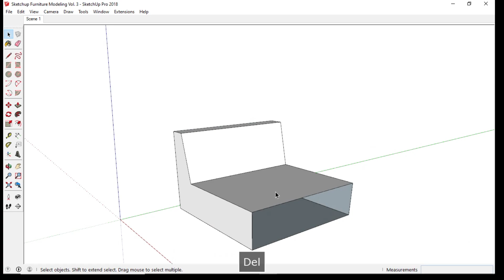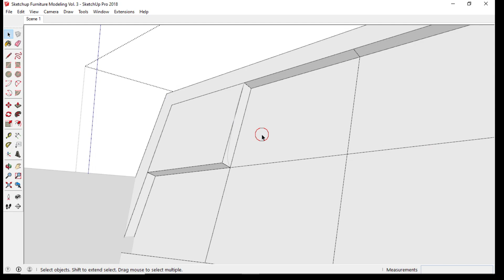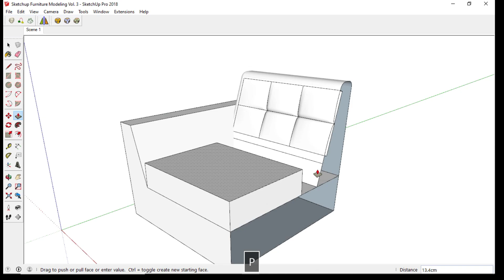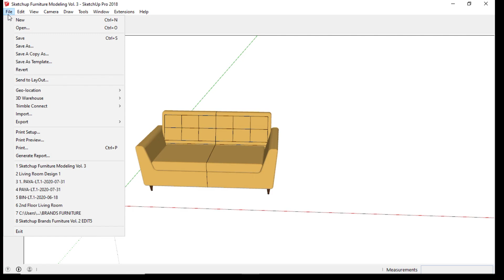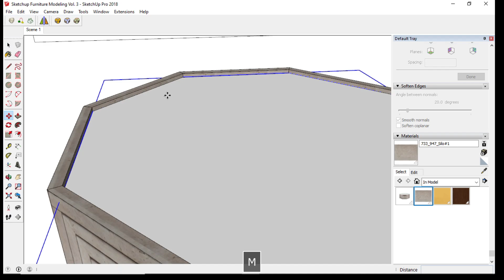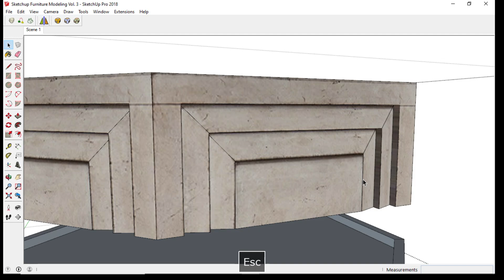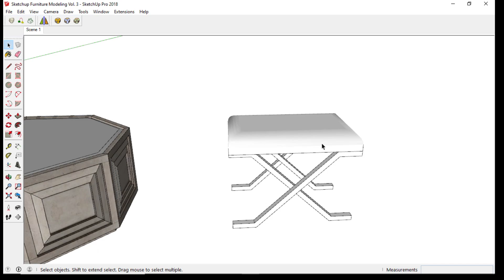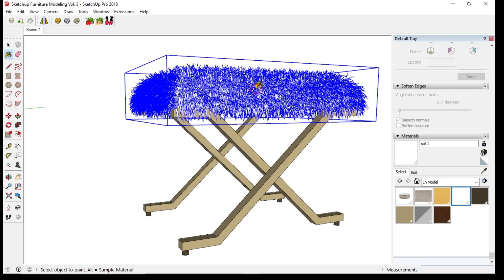Sketchup Furniture Modeling Vol.3 + Enscape Animation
Plugins used : curviloft, mirror, round corner, fur tool
render : Enscape 2.7

My old pc spec : i7 6700k, 8gb ram, Gtx 9804gb